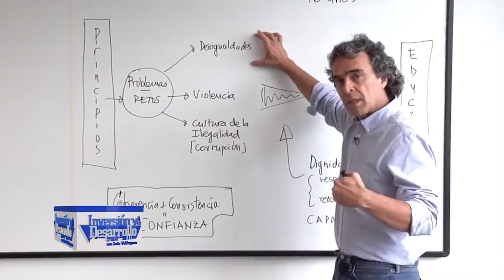Inversion y Desarrollo con Luis Velasquez 436. ENADE 2016 - Acortemos la Distancia al Desarrollo